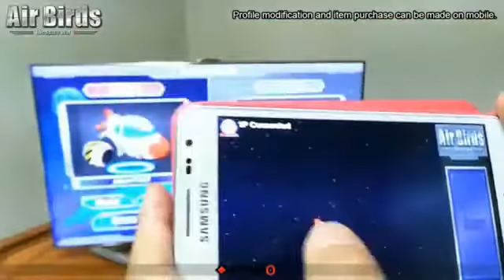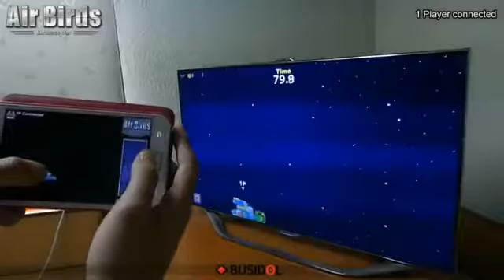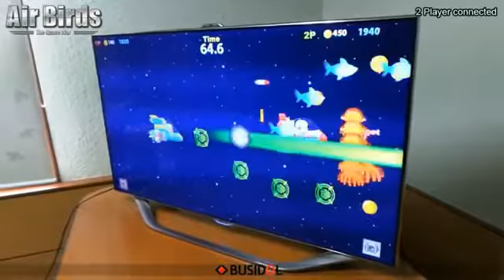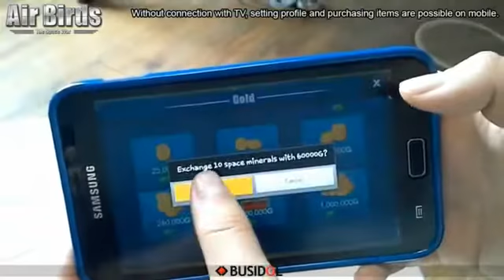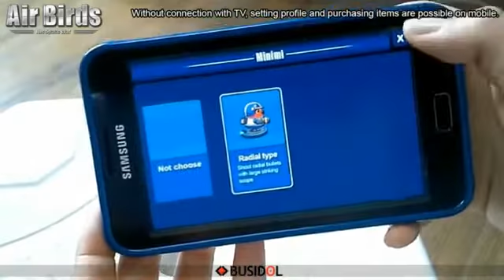비행 슈팅 게임 AirBirds 데모 시연 영상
넓은 TV 를 스크린으로 이용하고 스마트폰은 조이스틱으로
멋지게 비행 슈팅게임을 즐겨보자~
모바일 과 TV 로 즐기는 에어버드 의 데모 시연 영상 입니다.